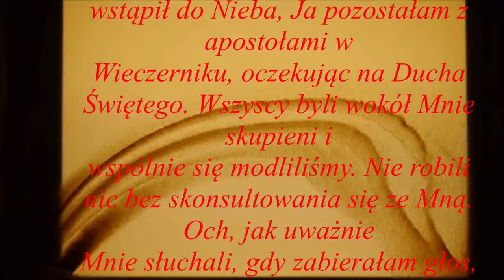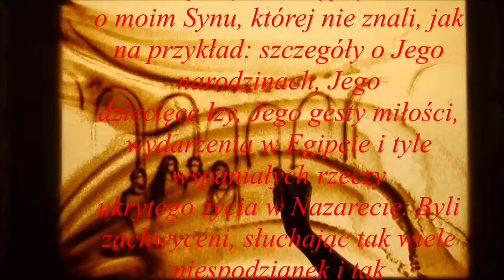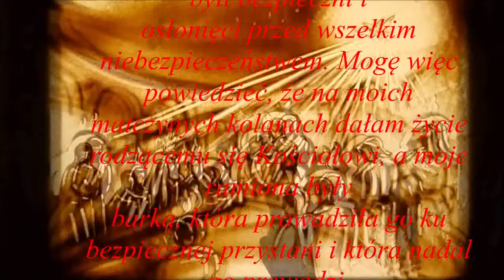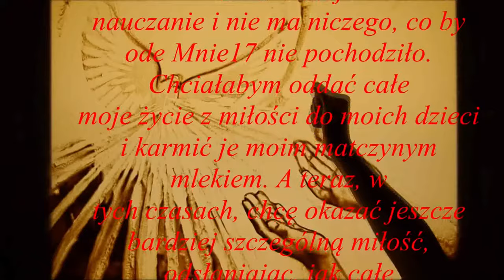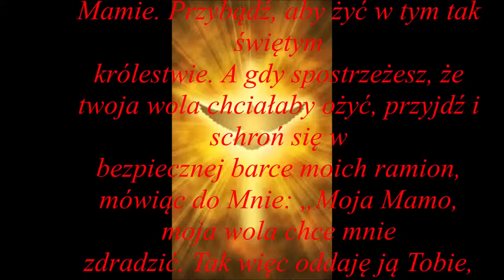ZESŁANIE DUCHA ŚWIĘTEGO z pism Luizy Piccarety.....dla dobra dusz